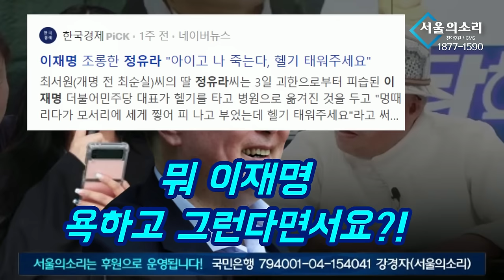"최순실 이 년이 아주!" 윤석열이 실제로 한 말! (feat. 정유라)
△ 월~금 오전 8시 :  유용화의 〈뉴스 코멘터리〉
△ 월~금 오전 11시 : 박영식의 〈일레븐 11:11〉
△ 월요일 오후 1시 :  이정헌의 〈아침이 설레이는 대한민국〉
△ 월요일 오후 4시 :  백은종 양희삼 안진걸의 〈탄핵속으로〉
△ 화요일 오후 5시 :  백은종 정대택의 〈응징의 부활〉
△ 화요일 오후 8시30분 :  양희삼의 〈희망공장〉
△ 수요일 오후 1시 :  고상만의 〈수사반장〉
△ 수요일 오후 3시 :  김태형, 백자의 〈ㅆㄷㄱ〉
△ 수요일 오후 5시 :  남태우 박진영 윤선희 〈체게바라의 노래〉
△ 수요일 오후 7시 :  백현빈의 〈정면돌파〉
△ 목요일 오후 2시 :  조병현 교장의 〈단재학당〉
△ 목요일 오후 3시 :  김맹구 구산하의 〈선을 넘는 사람들〉
△ 목요일 오후 5시 :  오창익의 〈오!다방〉
△ 목요일 오후 8시30분 : 이은영 이경 오현정의 〈엄마정치〉
△ 금요일 오후 1시 : 박진영의 〈주간 박진영〉
△ 금요일 오후 3시 : 백은종 최재영의 〈김건희 국정농단〉
△ 금요일 오후 5시 : 전수미 변호사의 〈외신의소리〉